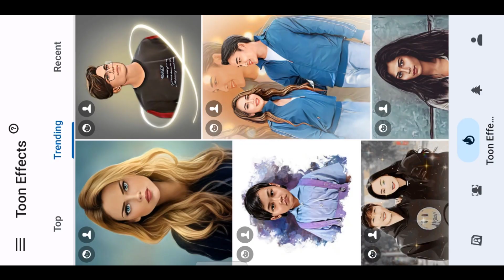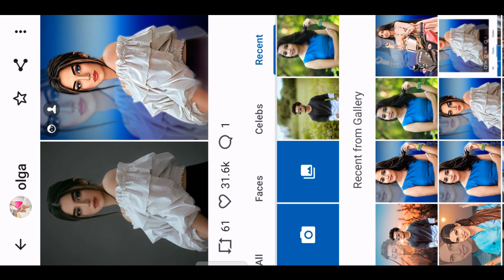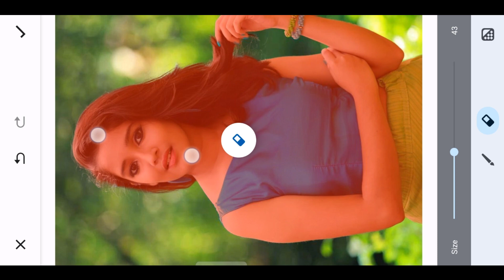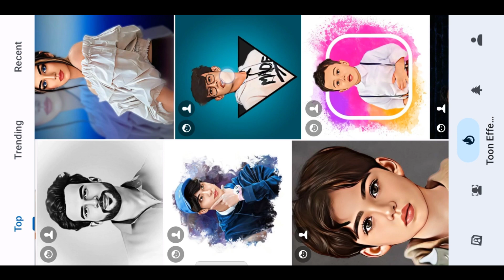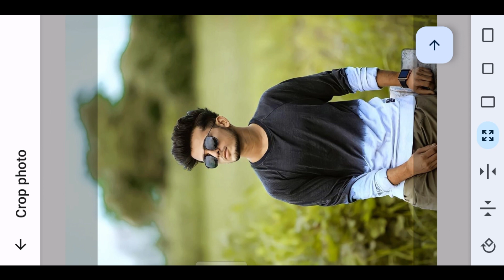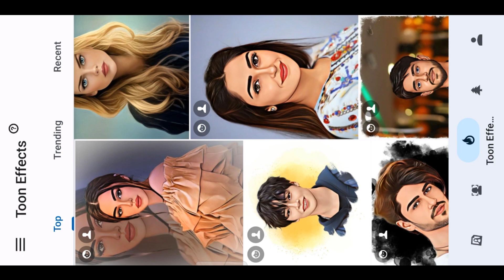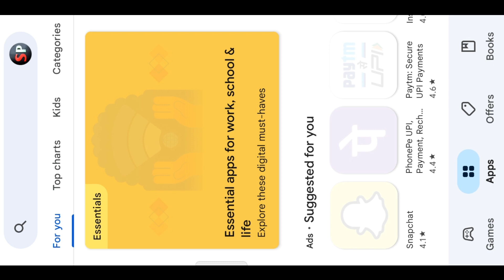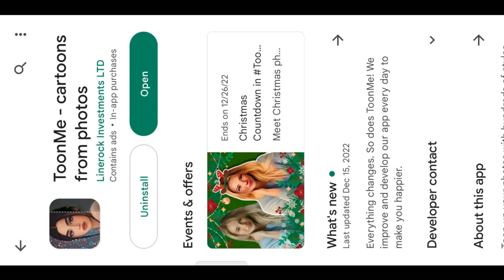Portrait Cartoon Vector Art Photo Editing | 1 Click Vectort Art Cartoon Photo Editing With Ai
Gear I Use For Youtube 👇👇👇👇

Cannon 200D II
Digitek DTR 550 Camera Stand
Best Ringlight
Best Tripod For Mobile

details?id=com.btows.photo

              And